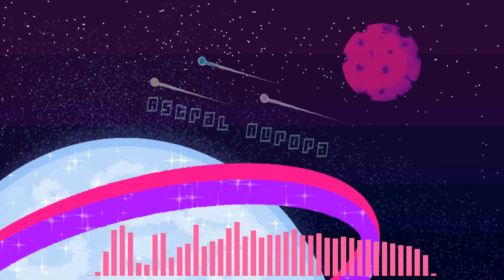Astral Aurora - Map Theme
After entering the rift, things seem to have become more abstract and full of wonder. Onei is still drifting through space, but something's different... It's more than just space now. This must be the Astral Plane! A large blue planet with a purple moon catches his attention and Onei floats towards it out of curiosity.

[LOOP START: 01:44 | TIME SIGNATURE: 4/4]
Thank you all for listening, and I hope you've enjoyed my music :D